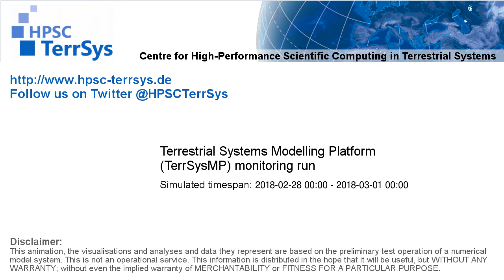TerrSysMP monitoring run 2018-02-28 - correction run runoff diff - NRW (24h)